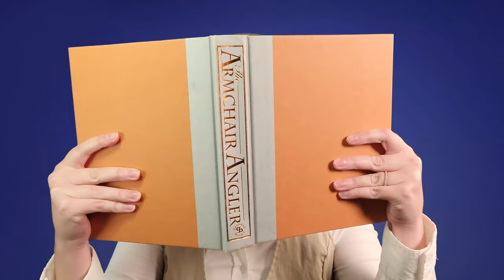"Marian The Librarian" Female Cover (The Music Man) Featuring Brittany Luberda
Hello Friends!

This cover actually took 3 years to finally make. I had recorded it and then deleted it to make more space for other projects. I was happy when I decided to record it again. This video was made with a lot of love and patience and I learned some new skills while making it.

The Music (Wo)Man is made with immense love, admiration, and gratitude for Meredith Wilson’s, "The Music Man".

👕MERCHANDISE IS NOW AVAILABLE!

😍Credits
Special Thanks to my Donors:
Katie S., Garrett C., Katy G., Jeanne E., Peggy S.

🎹Team
Audio and Video Assistance: Greg Robin
Graphic Design: Jeanne Everson
Choreographers: Heidi Mahler, Stacey Bernard, Madison Montgomery, Joshua Walden
Acting/Directing Coach: Marcia Milgrom Dodge

Backing Tracks Purchased from: Party Tyme Karaoke and Stage Stars Records

❤Dedication
Dedicated to my husband, Robert. My someone, my white knight. Thank you for supporting me through this process and motivating me to complete it. You believe in me and you give me courage. I love you!

🎧Special Thanks to my Viewers!
Covid-19 disrupted our daily livelihoods, our industry and our dreams for the future. This project is made in response to the arts shut down and the relentless drive to still create and share our art. Through out the Covid-19 shutdown , I would think of what Meredith Wilson wrote, “You pile up enough tomorrows, and you'll find you are left with nothing but a lot of empty yesterdays. I don't know about you, but I'd like to make today worth remembering.”